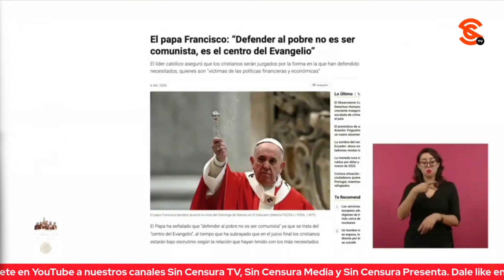AMLO SEÑALA CON EL DEDO A QUIENES FRENAN LIBROS EN CHIH. A NIÑOS: MARU CAMPOS Y LUIS MARÍA AGUILAR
Un largo, largo tiempo dedicó López Obrador para denunciar y exhibir en la mañanera tanto a Maru Campos como a la Suprema Corte por frenar la distribución de los libros de texto en Chihuahua, y como si hubiera estado ausente de la conferencia Liliana Piña le preguntó sobre lo mismo cuando el presidente le dio la palabra, chale… Bueno, pues el mismo mandatario le dijo a la reportera que ya había expuesto sobre el tema, pero que lo repite, que una autoridad local (la gobernadora de Chihuahua Maru Campos), actuando de manera irresponsable, con fines politiqueros y además mostrando su conservadurismo extremo, presentó la controversia en la Corte, y un ministro deshonesto, Luis María Aguilar, que le consta es deshonesto, muy conservador y muy adversario de su movimiento, resolvió en favor de Maru Campos para que no se distribuyan los libros de texto, pero que van a cumplir con ese mandato aún cuando es una facultad del Poder Ejecutivo el elaborar y distribuir los libros de texto… Comentó que se va a continuar con el proceso legal pues no quieren que por estos irresponsables, politiqueros, conservadores y reaccionarios se queden los niños de Chihuahua sin los libros… Dijo que de todos modos no son ellos los que distribuyen los libros . Comentó que le gustaría mucho que los papás en Chihuahua opinaran.